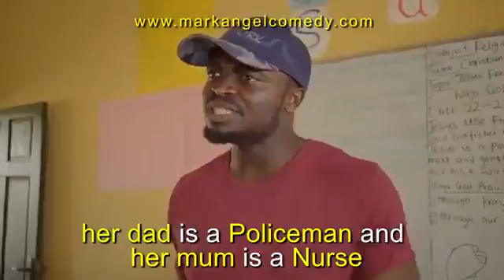May 29, 2018